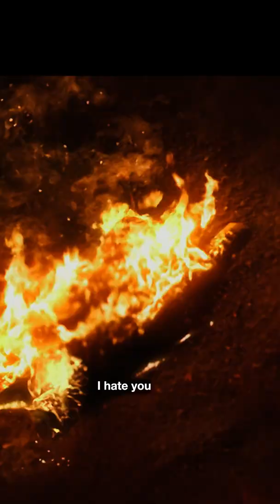How Luke got Vader out of his helmet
Darth Vader is a fictional character in the Star Wars franchise. The character is the central antagonist of the original trilogy and, as Anakin Skywalker, is one of the main protagonists throughout the prequel trilogy. Star Wars creator George Lucas has collectively referred to the first six episodic films of the franchise as "the tragedy of Darth Vader".[2] He has become one of the most iconic villains in popular culture, and has been listed among the greatest villains and fictional characters ever.[3][4]

Originally a slave on Tatooine, Anakin Skywalker is a Jedi prophesied to bring balance to the Force. He is lured to the dark side of the Force by Chancellor Sheev Palpatine / Darth Sidious and becomes a Sith Lord, assuming the title of Darth Vader. After a lightsaber battle with his former mentor Obi-Wan Kenobi on Mustafar, in which he is severely injured, Vader is transformed into a cyborg. He then serves the Galactic Empire for over two decades as its chief enforcer. Vader ultimately redeems himself by saving his son, Luke Skywalker, and killing Palpatine, sacrificing his own life in the process.[5] He is also the secret husband of Padmé Amidala, the biological father of Princess Leia, and the grandfather of Kylo Ren (Ben Solo). In the non-canonical Star Wars Legends continuity, he is also the grandfather of Ben Skywalker, his eponym Anakin Solo, Jaina Solo and Darth Caedus (Jacen Solo), and the great-grandfather of Allana Solo.

The character has been portrayed by numerous actors: David Prowse physically portrayed Vader while James Earl Jones has voiced him in all of the films and some television shows, and Sebastian Shaw portrayed the unmasked Anakin in Return of the Jedi, as well as the character's spirit in the original release of that film.[e] Jake Lloyd played Anakin Skywalker as a child in The Phantom Menace, the first film of the prequel trilogy, while Hayden Christensen played him as a young adult in the following two films, post-2004 releases of Return of the Jedi, and Obi-Wan Kenobi.[h]

In addition to the first six Star Wars films, the character appears in the anthology film Rogue One. He also appears in television series (most substantially The Clone Wars) and numerous iterations of the Star Wars Expanded Universe, including video games, novels, and comic books. Due to Vader's popularity, various merchandise of the character, such as action figures and replicas of his lightsaber, has been produced.

Darth Vader first appears in Star Wars[w] as a ruthless cyborg Sith Lord serving the Galactic Empire.[52] He is tasked, along with Grand Moff Tarkin (Peter Cushing), with recovering the secret plans for the Death Star battle station, which were stolen by the Rebel Alliance. Vader captures and tortures Princess Leia (Carrie Fisher), who has hidden the plans inside the droid R2-D2 (Kenny Baker) and sent it to find Vader's former Jedi Master Obi-Wan Kenobi (Alec Guinness) on the planet Tatooine. During Leia's rescue by Obi-Wan's allies Luke Skywalker (Mark Hamill) and Han Solo (Harrison Ford), Vader strikes down Obi-Wan in a lightsaber duel. Having placed a tracking device aboard their ship, the Millennium Falcon, Vader is able to track down the Rebel base on the planet Yavin 4.[87] During the Rebel attack on the Death Star, Vader boards his TIE Advanced and shoots down Rebel X-wings, but Solo intervenes and sends Vader's ship spiraling off course, allowing Luke to destroy the Death Star.

In The Empire Strikes Back, Vader becomes obsessed with finding the Force-sensitive Luke[87] and leads his stormtroopers to attack on the Rebel base on Hoth, but the Rebels escape. While conversing with the Emperor (Ian McDiarmid) via hologram, Vader convinces him that Luke would be a valuable ally if he could be turned to the dark side. Vader hires a group of bounty hunters to follow Luke's friends, and negotiates with Bespin administrator Lando Calrissian (Billy Dee Williams) to set a trap for them to bait Luke.[87] After Han, Leia, Chewbacca (Peter Mayhew), and C-3PO (Anthony Daniels) arrive, Vader tortures and freezes Han in carbonite and gives him to the bounty hunter Boba Fett (Jeremy Bulloch).[87] When Luke arrives, Vader overpowers him in a lightsaber duel, severing his hand. Vader tells Luke that he is his father, and tries to persuade him to join the dark side and help him overthrow the Emperor. Horrified, Luke escapes through an air shaft. Vader telepathically tells Luke that it is his destiny to join the dark side.[87]